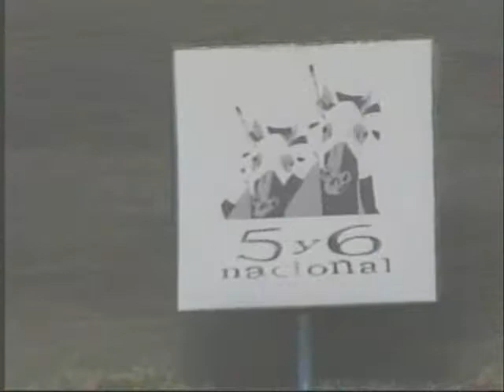Carrera Selectiva 2009